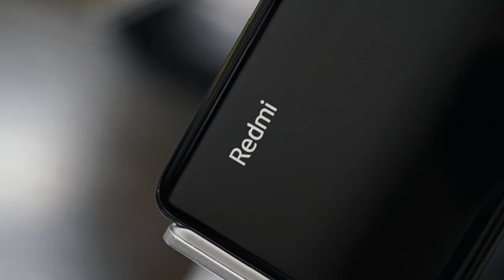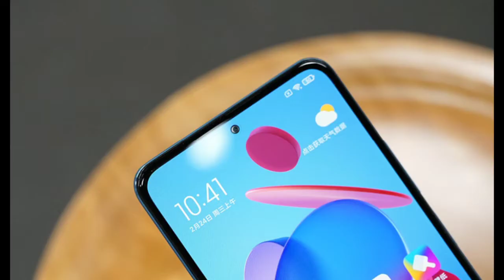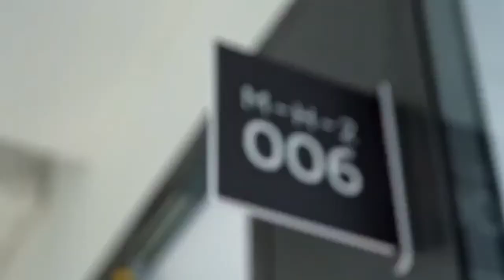Redmi Note 10 | Full Specification | Most Awaited Phone 2021 🔥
Note - All The Images/Pictures SHOWN In The Video Belongs To The Respected Owners And Not Me. I Am Note The Owner Of Any Pictures Showed in The Video.

[About NSK Gyan : NSK Gyan Is A YouTube Channel, Where You will Find Android Mobiles, Gadget & Product Related Videos Everyday In Hindi, New Video Is Posted Everyday.]